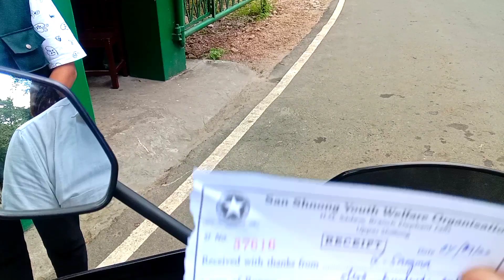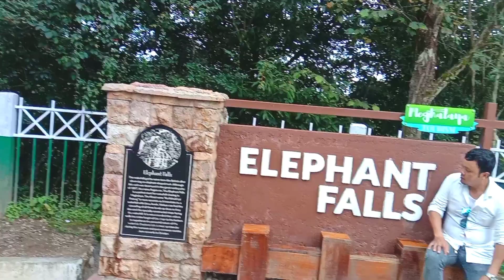Visit ELEPHANT FALLS in Shillong Meghalaya...